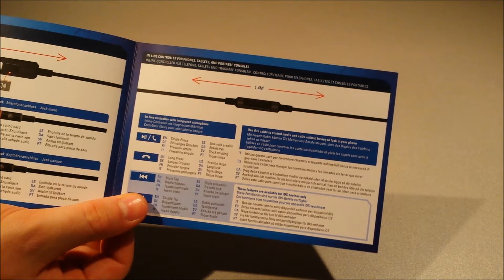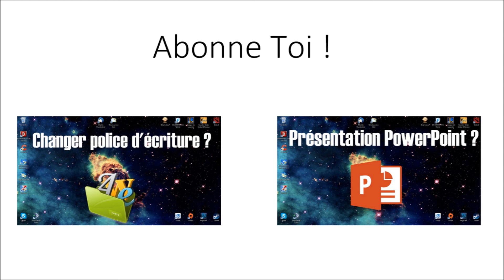[Test'Lab] Mad Catz F.R.E.Q. M Mobile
Bonjour à tous et à toutes, voici mon dernier test du casque Mad Catz